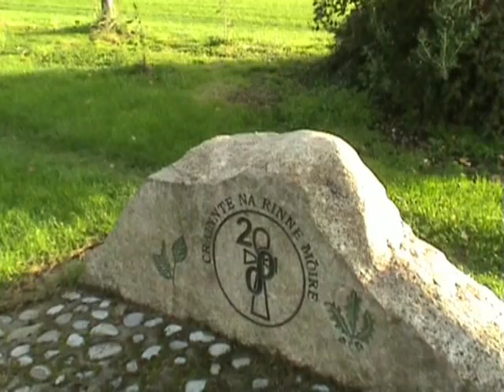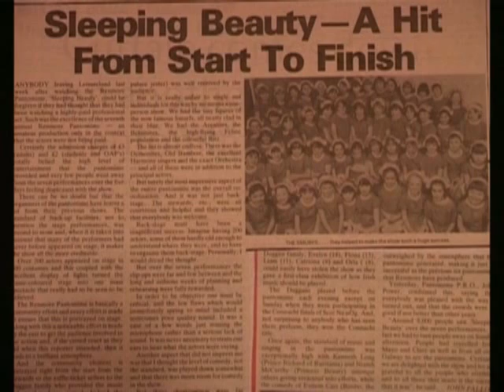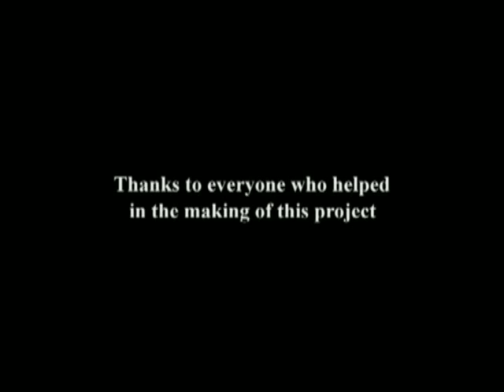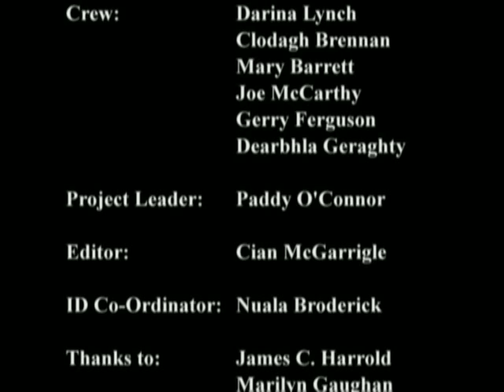Renmore Pantomime Documentary Galway 2005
Renmore Pantomime Society celebrated their Silver Jubilee in 2005 by making this Documentary covering 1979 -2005.  Arts Funded by Galway County Council and Galway City Council, the project was facilitated and assisted by the Galway Film Centre